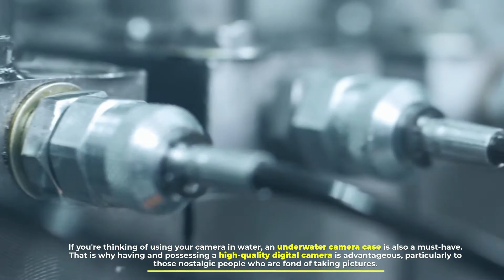Types of Hydraulic Hose Fittings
In this video, We'll show the different types of hydraulic hose fittings on the market. So, let's dive into the video!

1 Summit Hydraulics Skid Steer Flat Face Quick Connect Couplers
2 JIC Cap and Plug Hydraulic Hose Fittings Set
3 QWORK SAE Flat Face Hydraulic Quick Connect Coupler
4 Hydraulic Hose Fittings Crimp Kit
5 Hydraulic Hose End Elbow 90° Fittings

NUMBER 1.

What is hydraulic hose fitting?

NUMBER 2.

National Pipe Tapered Fuel (NPTF) fittings
NPTF, American dry sealed tapered pipe thread, an abbreviation of National (American) Pipe Thread, belongs to the American standard 60-degree tapered pipe thread, used in North America. The tooth profile angle is 60 degrees, the taper is 1:16, and the taper limit deviation is -0.005~+0.005mm/mm.

NUMBER 3.

JIC 37°Flare fittings
JIC (or Joint Industry Council) fittings, defined by SAE J514, are compression fittings machined with a 37-degree flare seating surface and parallel threads. They are commonly manufactured in nickel alloys, brass, carbon & stainless steel. JIC Fitting hydraulic connections are common in most fluid power systems.

NUMBER 4.

SAE 45° Flare fittings
Soft copper pipes usually use this Hose fitting because the material can be easily processed to a 45° angle. SAE 45 fittings are widely found in low-pressure applications like refrigerant and fuel lines, as well as automotive piping applications. SAE 45°cone angle external thread can only be used with SAE 45°cone angle internal thread.

NUMBER 5.

O-Ring Face Seal fittings
When the O-ring on the external threaded Hydraulic Pipe Fitting contacts the plane of the internal threaded Hydraulic Steel Fitting, a seal is formed. In the hydraulic system, an elastomer seal can be used to control leakage, and this type of pipe hydraulic connectors can be used when the leakage prevention function is extremely important.

NUMBER 6.

Oring flange SAE J518
SAE J518SAE Type 61 and Type 62 four-bolt split flanges are usually widely used in the world to connect pumps and motors.

NUMBER 7.

Compression fittings
Compression fittings are designed for use with soft tubing and are not interchangable with bite type fittings! The Ferulok bite type fitting is a flareless fitting that consists of a body, a one-piece precision machined ferrule, and a nut.